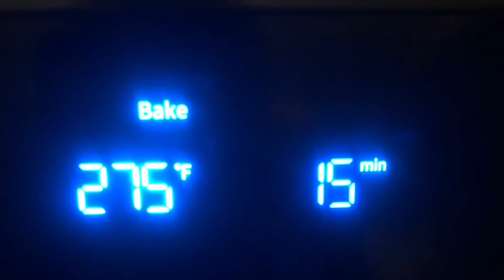Easy Polymer Clay Tutorial-How To Make A Dice, Polymer Clay For Beginners, Polymer Clay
Todays project is. a Polymer Clay Dice!!

This is a SUPER easy project for anyone new to using polymer clay. All you need is: Polymer Clay, Paint, Ballpoint Tool, an oven, & your fingers!

I am a participant in the Amazon Services LLC Associates  Program, an affiliate advertising program designed to provide a means for sites to earn advertising fees by advertising and linking to Amazon.

Ballpoint tool
Polymer Clay

My filming Equipment:
Phone Footage